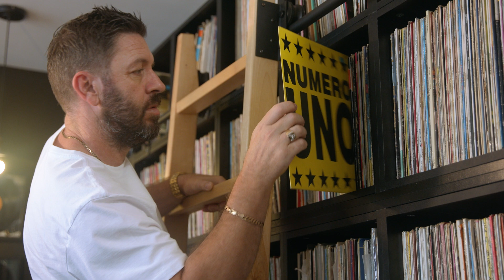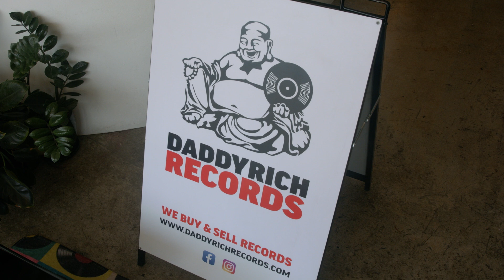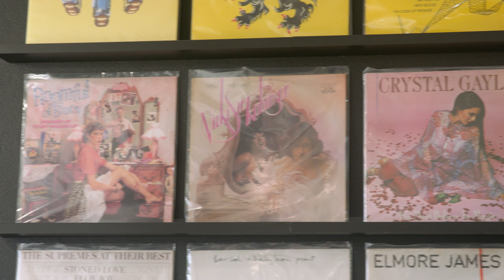PayPal X Daddy Rich Records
Carl Florance is the proud founder and owner of Daddy Rich Records. Having overcome substance abuse and mental health challenges throughout much of his life, Carl committed to recovery and rediscovered his passion for vinyl records.
Watch to learn how PayPal Working Capital helped Carl transform an online side hustle powered by public transport, into a thriving cultural cornerstone of his community and the business of his dreams, with ambitious plans for further growth.